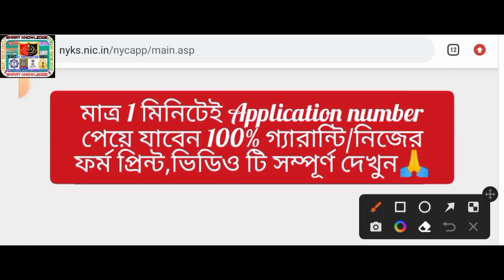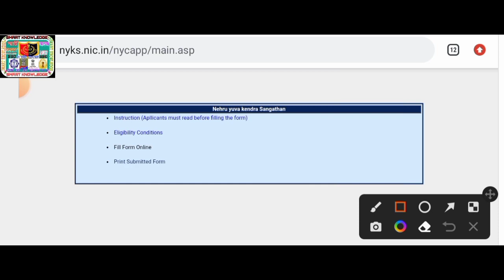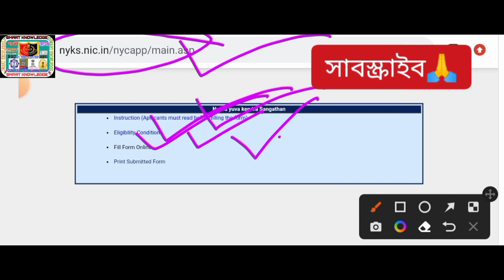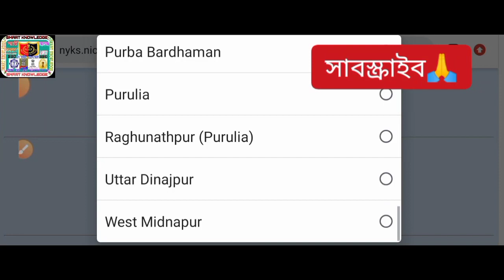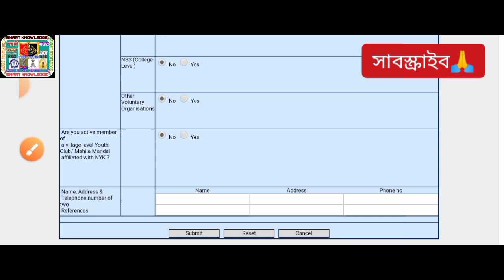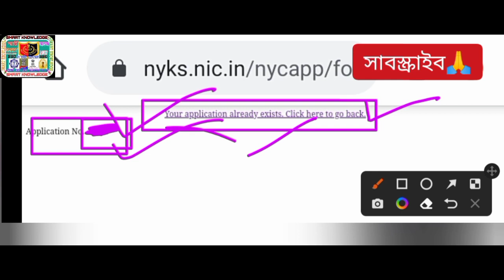সুখবর[5K]🌀সিভিক ভলেন্টিয়ার মতো[NYKS]প্রচুর Volunteer নিয়োগ[Application No Lost]1মিনিটে পাবেন নম্বর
🔥🔥সুখবর💜রাজ্যে [ভলেন্টিয়ার]নিয়োগের বিজ্ঞপ্তি এইমাত্র প্রকাশিত 2022[Official]WBCivic Police

nyks volunteer work
nyks recruitment 2023 kya hota hai
nyks recruitment 2022
nyks form fill up
nyks recruitment 2023 apply online
nyks form fill up 2023
nyks recruitment 2023 salary
nyks volunteer recruitment 2023
nyks volunteer
nyks volunteer recruitment 2023 apply online
nyks volunteer recruitment 2023 fron filup
nyks volunteer salary
nyks volunteer recruitment 2023 salary
nyks volunteer interview questions
wb civic volunteer recruitment 2023
wb civic volunteer
wb civic volunteer recruitment
wb civic volunteer latest news
wb civic volunteer salary
wb civic volunteer salary 2023
wb civic police recruitment 2023
wb civic police online application
wb civic police salary
wb civic police
kolkata police civic volunteer salary
kolkata police civic volunteer
kolkata police civic volunteer recruitment
kolkata police civic recruitment 2023
kolkata police civic volunteer salary 2023
kp civic volunteer
kolkata civic police recruitment 2023
kolkata civic police
kolkata civic police recruitment
kolkata civic police recruitment 2023 online apply
kolkata civic police salary
kolkata civic police form
kolkata police civic volunteer recruitment 2023
civic volunteer
civic volunteer new update
civic volunteer salary 2023
kp constable
kp constable salary
wb recruitment
recruitment wbict
wb job
wb jobs
karmasangsthan bank question solution
karmasangsthan
karmasangsthan paper today
karmasangsthan paper
karmasangsthan bengali paper
karmasangsthan online
karmasangsthan today
karmasangsthan paper this week
karmasangsthan 2022
karmasangsthan patrika
karmasangsthan paper jigyasa
karmasangsthan jigyasa
karmakshetra 2022
karmakshetra news
karmakshetra newspaper
karmakshetra newspaper today pdf
karmakshetra today
karmakshetra
karmakshetra paper